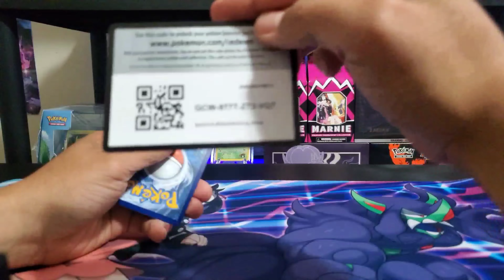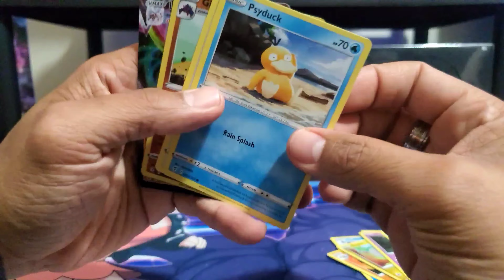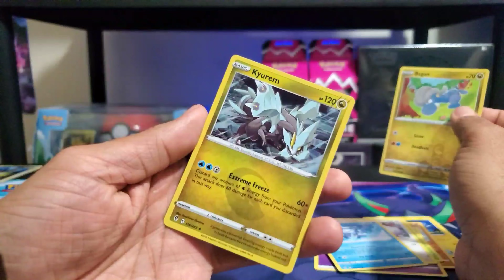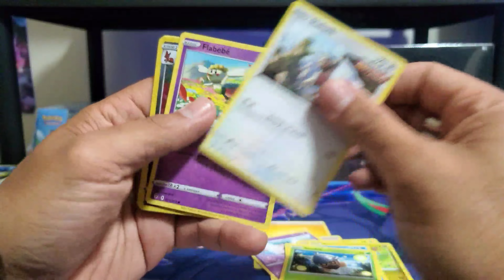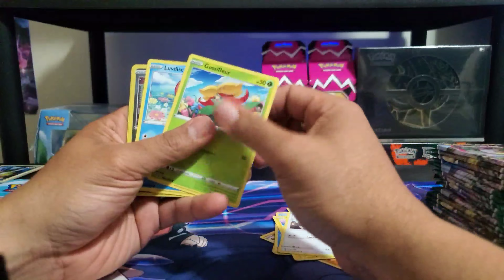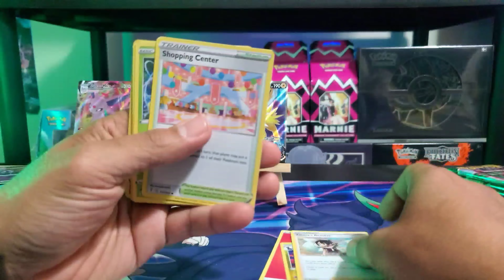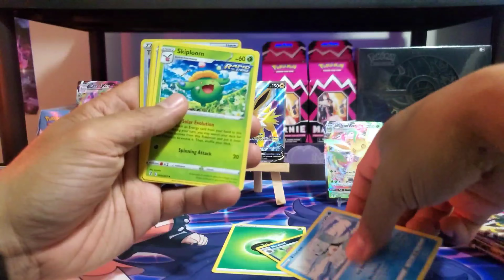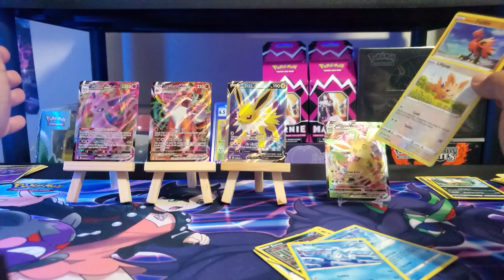Searching For Rayquaza (Evolving Skies Opening)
Don't mention to  Rayquaza that Deoxys is my fave over him. I still would like to find him. I swear I seen him for a second but didn't have my Master Ball ready.